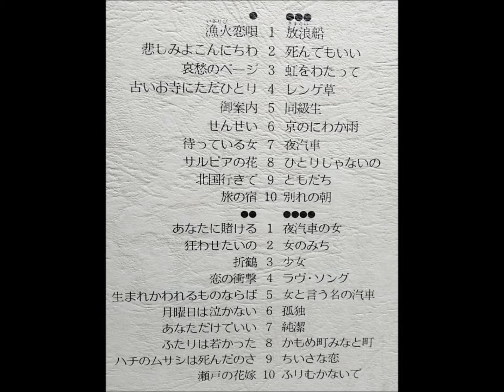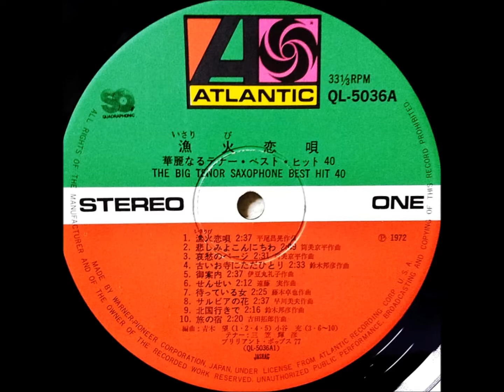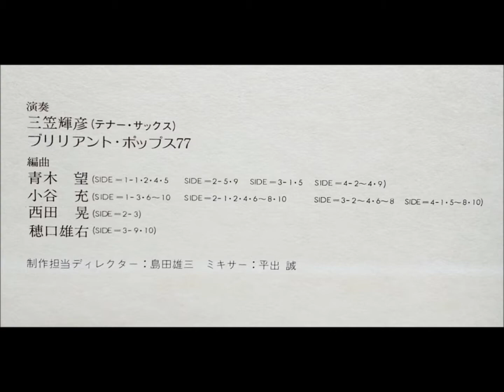三笠輝彦 「御案内」 ムード・テナー・サックス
漁火恋唄
華麗なるテナー・ベスト・ヒット 40

テナー・サックス：三笠輝彦
演奏：ブリリアント・ポップス 77
編曲：青木望、小谷充、西田晃、穂口雄右

制作担当ディレクター：島田雄三
ミキサー：平出誠
発売元：ワーナー・パイオニア株式会社
1972. 11 　　　　　　　　￥3,000